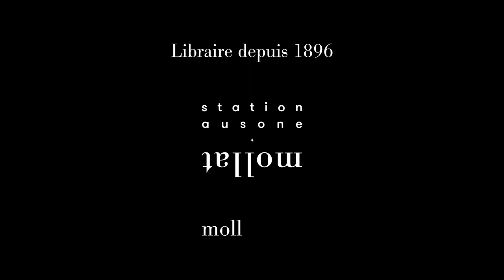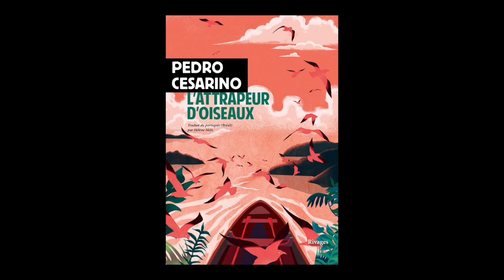Pedro Cesarino - L'attrapeur d'oiseaux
A l'occasion du Festival Etonnants Voyageurs à Saint Malo, Pedro Cesarino vous présente son ouvrage "L'attrapeur d'oiseaux" aux éditions Rivages.